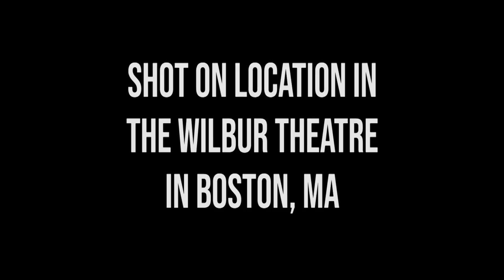Harmontown Podcast Episode 292: LIVE from the Wilbur in Boston 2018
Episode 292: LIVE from the Wilbur in Boston 2018

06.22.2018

Live from the Wilbur in Boston, MA. Special guest Aaron Mahnke from the Lore podcast.

Featuring Dan Harmon, Jeff Bryan Davis, Spencer Crittenden, Rob Schrab, Aaron Mahnke and Steve Levy.